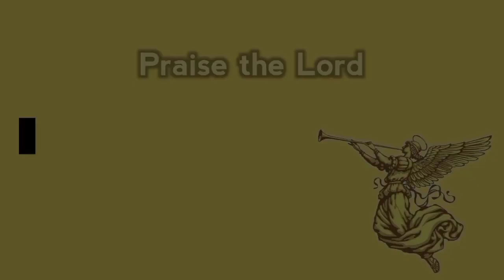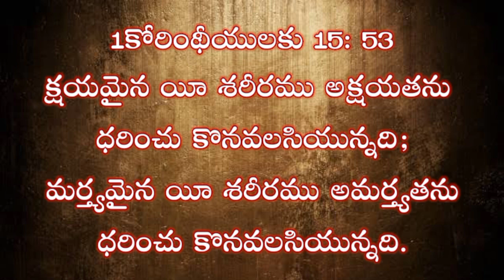ప్రభువు రాకడలో మనము పొందబోవు మహిమ శరీరము || The Glorious Body we will Receive in The Rapture